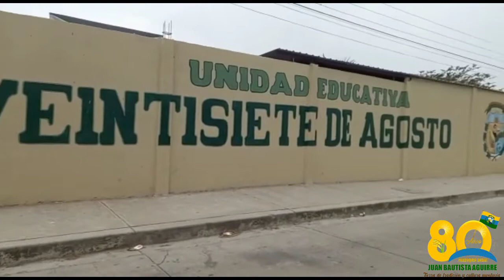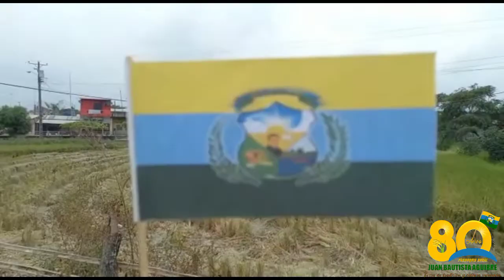80 años Parroquia Rural Juan Bautista Aguirre "Los Tintos" 💛💙💚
Video conmemorativo por el Octogésimo Aniversario de Parroquialización de Juan Bautista Aguirre, Cantón Daule.

EDICIÓN: Jorge Luis LM
VIDEOS: Manuel Martinez